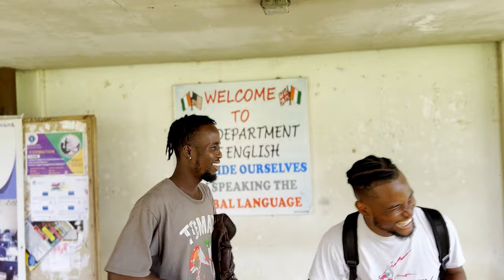Asking Ivorian University Students to Speak English | KorMotions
I asked Ivorian Students whether they speak English, you won't believe how many could speak English in Ivory Coast.